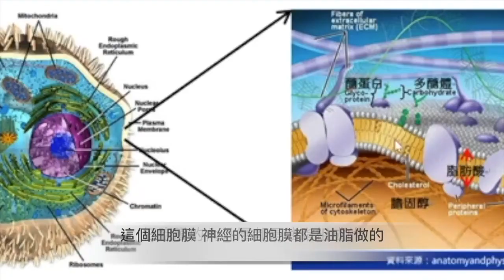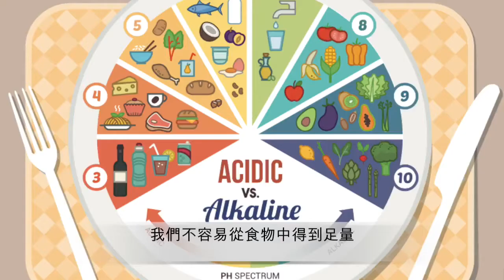王群光醫師談必需脂肪酸對細胞保護的重要性